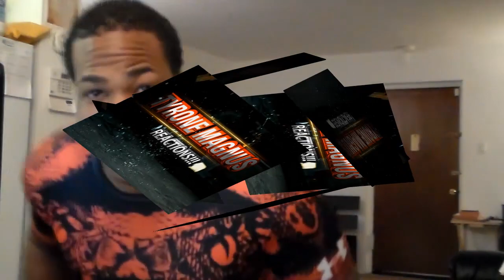REACTORMANIA OFFSHOOT AND REVIEW!!!